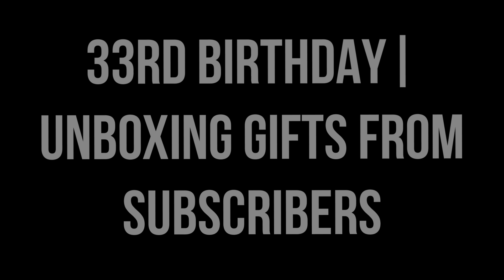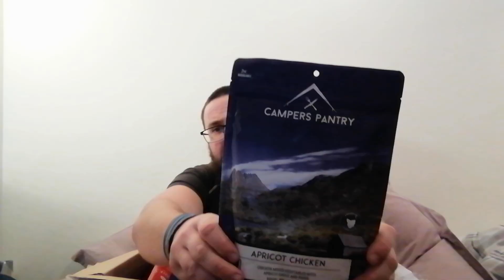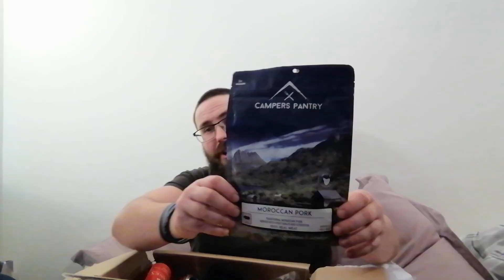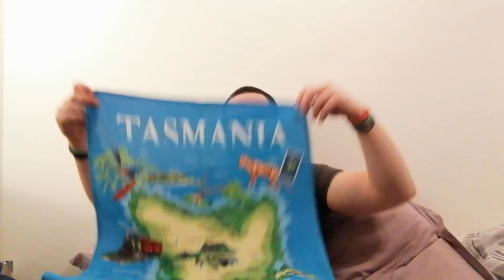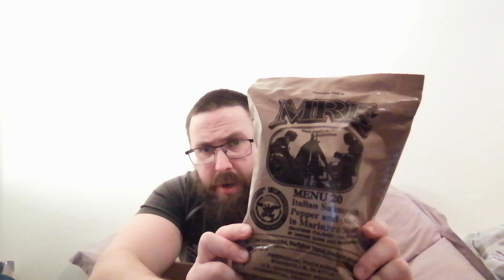MY 33rd BIRTHDAY | SUBSCRIBER GIFTS UNBOXING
Recently it was my 33rd birthday, and while I couldn't celebrate it in the usual style, I still received some lovely presents from subscribers, especially from Jason, a long term subscriber from Tasmania.